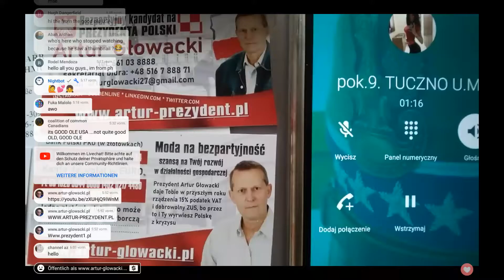TVAG. Polacy obudzić się trzeba.. bez maski ćwicz..